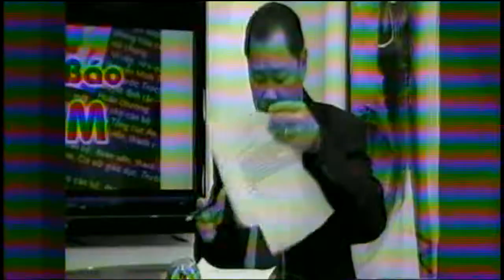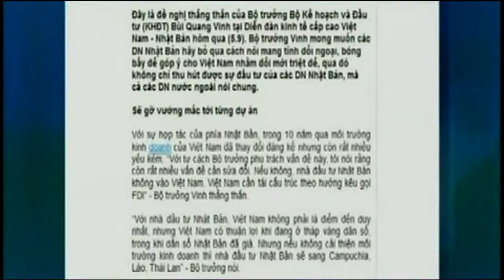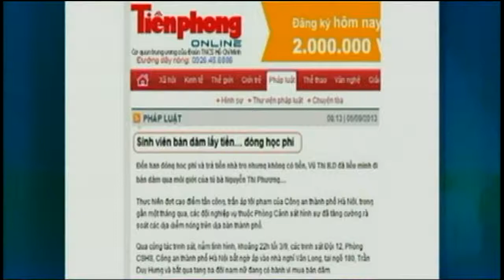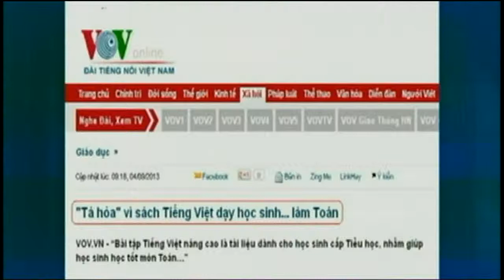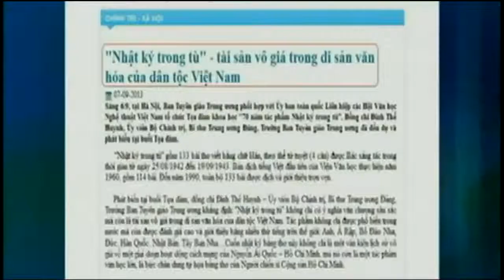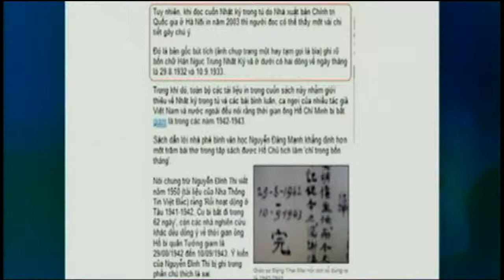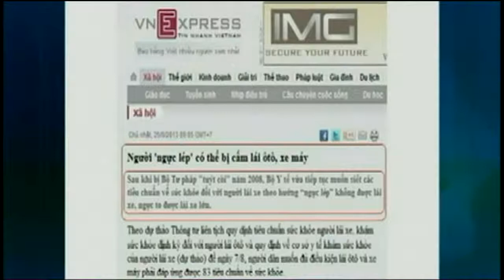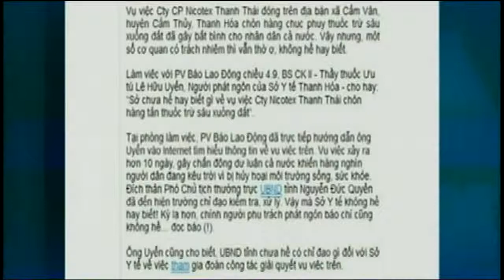Doc Bao Vem 337